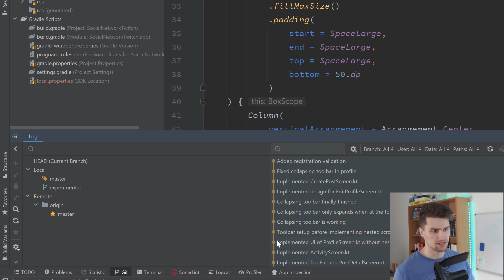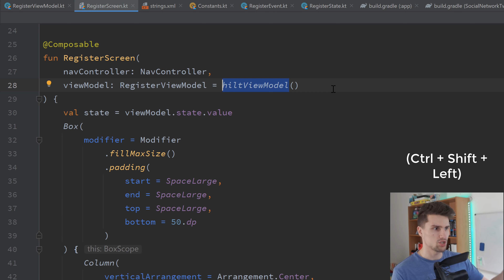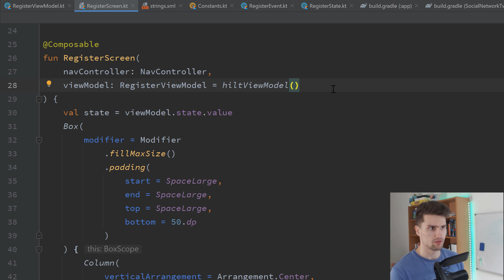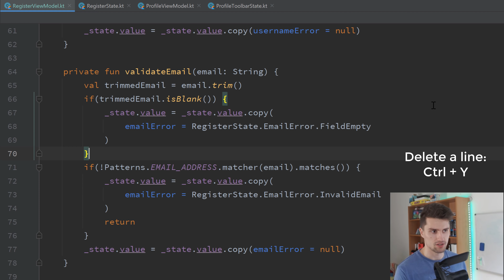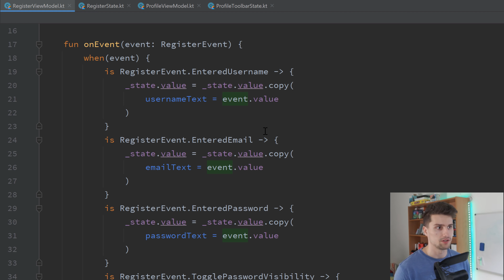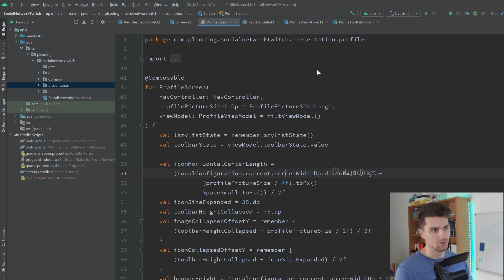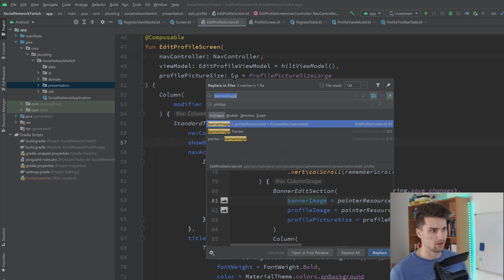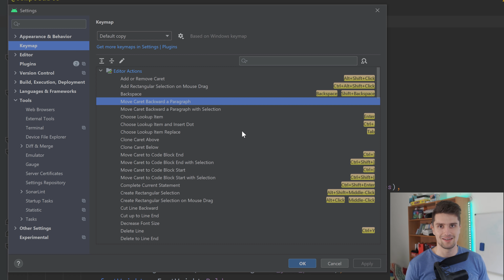Save 1h a Week With These Android Studio Shortcuts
In this video I'll show you my favorite shortcuts for JetBrains IDEs.

💻 Let me personally review your code and provide individual feedback, so it won't backfire and cost you a fortune in future: